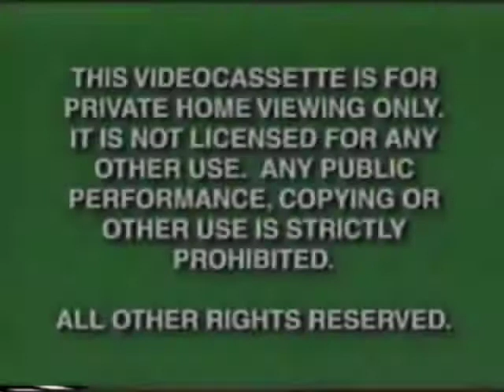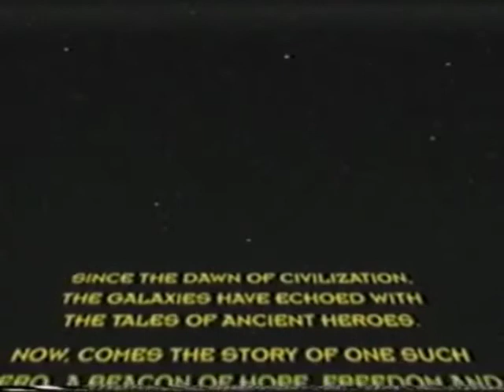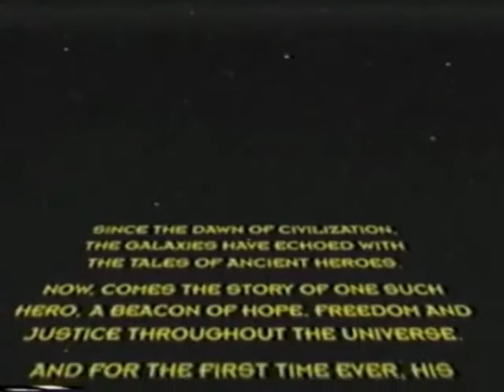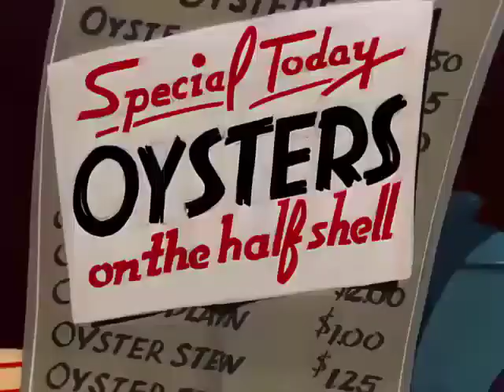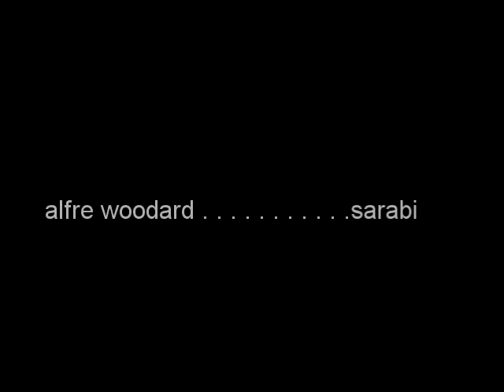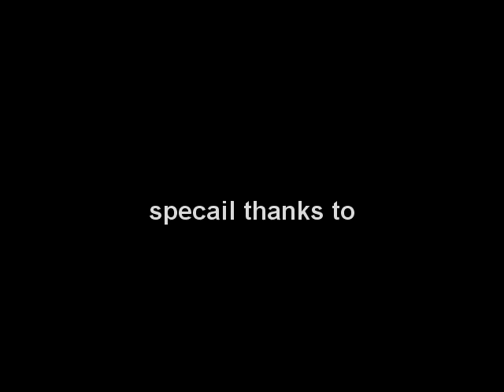kiara in wonderland VHS